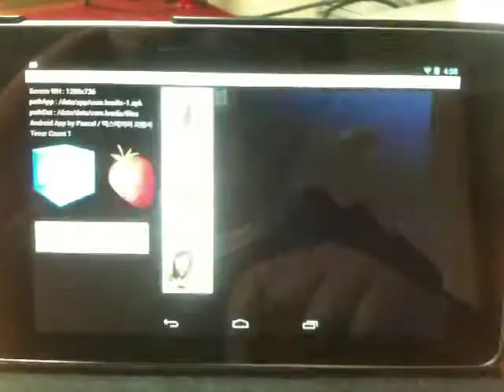Android App Programming with Free Pascal Compiler 2.7.1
프리파스칼로 작성해본 안드로이드 앱입니다. 자세한 사항과 프로젝트 소스는 제 블로그를 참조하시면 됩니다.